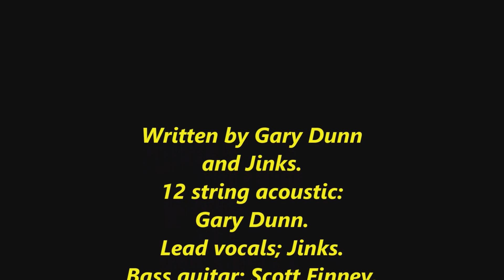RAINING IN THE DESERT.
A song which was written about a year ago by Gary Dunn and Graham 'Jinks' Smith at 'Hayling Island.'